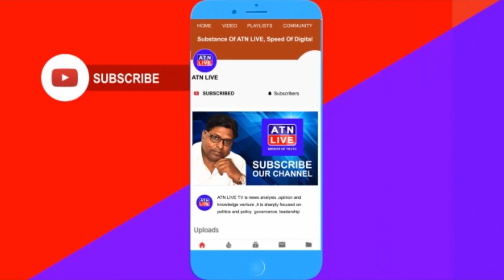कुछ सीधे सवाल, कुछ सीधे जवाब